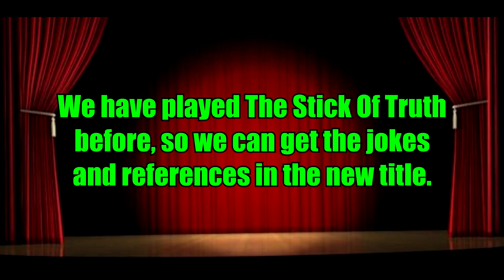South Park: The Fractured But Whole Let's Play Announcement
Stick around for the end for our new group outro